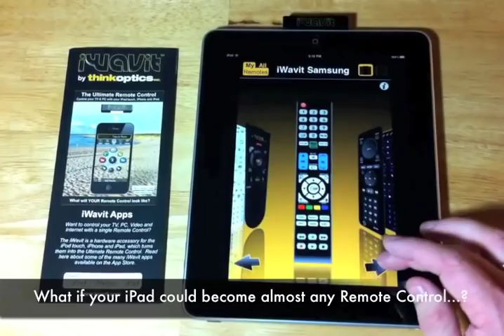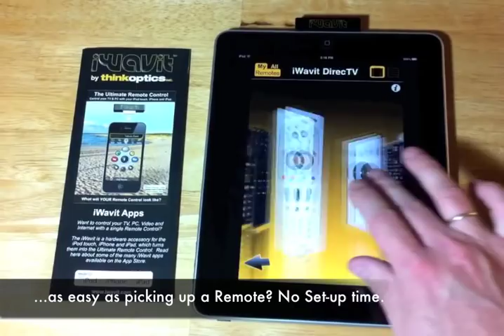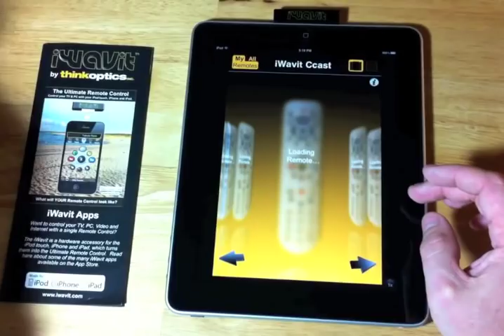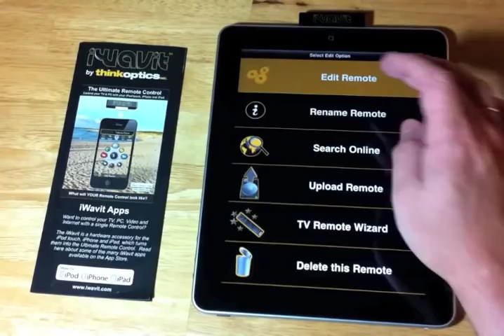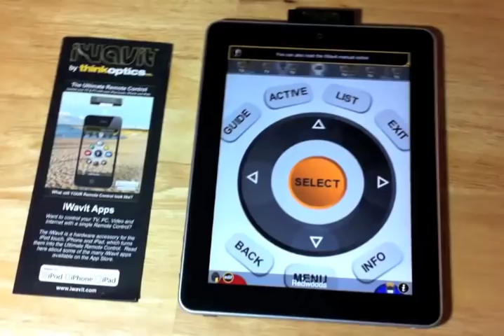iWavit - The Ultimate Remote Control?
Been looking for the Ultimate Remote Control?

...You know, the one that is able to control all your IR devices (your TV and DVD etc.) AND your PC and Mac, and even your PS3 and Xbox360.

Wouldn't it be great if a product existed which would turn your iPad (and iPod touch and iPhone) into an ultimate remote control? All the remotes could be contained inside your iPad so you would never lose them and so they would not clutter your living room.

You would be able to control your Comcast, Dish, DirecTV, AT&T U-verse, Verizon FiOS, Cablevision, and Cox Cable TV. You would be able to control your Samsung, Sony, LG, and Vizio TV, to just mention a few.

And what if you could ALSO control a PC and Mac? You would be able to control your Windows Media Center PC and FrontRow, your Apple TV, your Mac, and your Powerpoint and Keynote. You would have a RF USB Keyboard, a multi-touch Trackpad, and a Direct-Pointing 3D Mouse. You would even have a wireless microphone.

Most important of all, it should have almost NO SETUP and be very easy to use. For PC control it should be plug&play. There should be no PC software and no network set up.  For IR control it should be able to control almost ANY IR DEVICE.  It should have a Remote Control Wizard to make things easy for you, and it should allow you to share your creations online with others.

If you want these things, then check out the new iWavit

Maybe your search has finally come to an end...